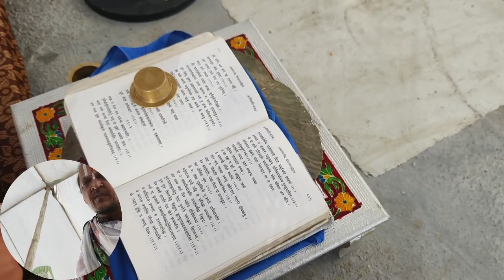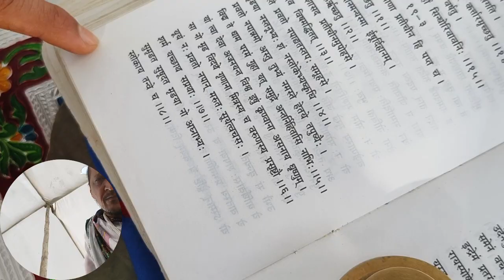10 श्री सुदर्शनम् with पञ्चमुखी हनूमदनुष्ठानम् at SKY International, Vavdi सारङ्गपुर GJ 30 & 31/3/24